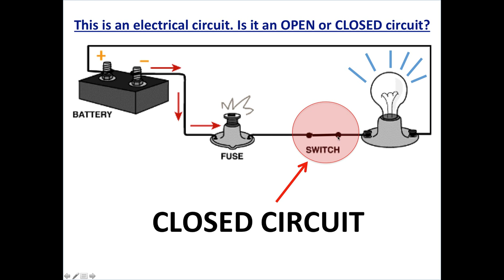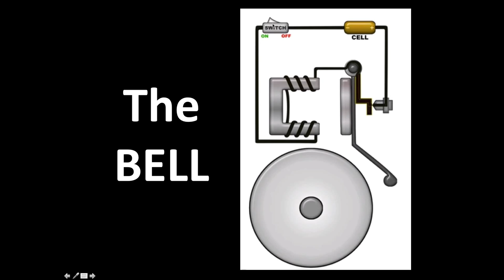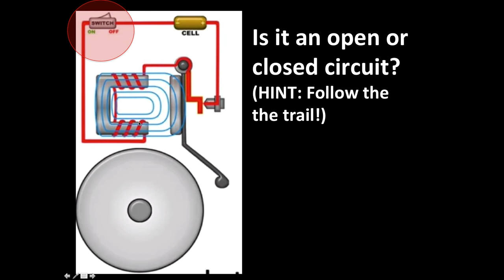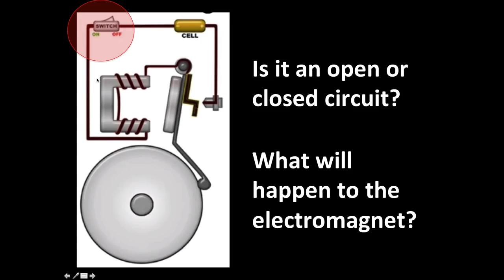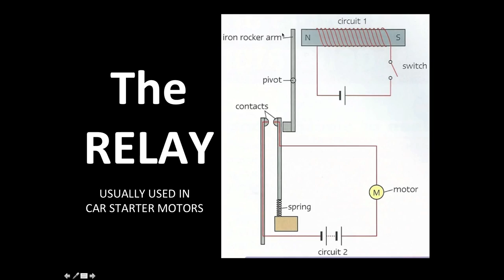How an electric bell works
electromagnets